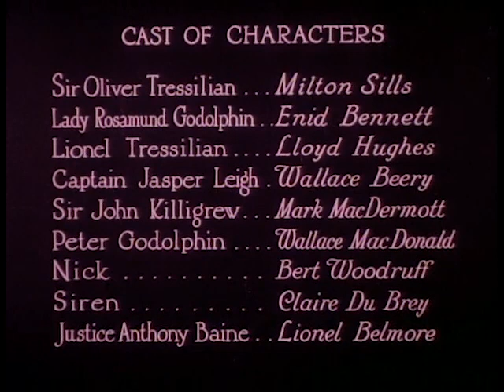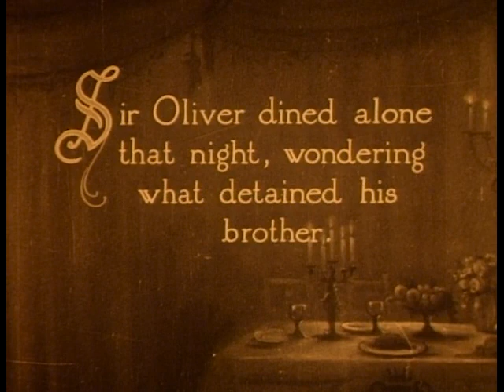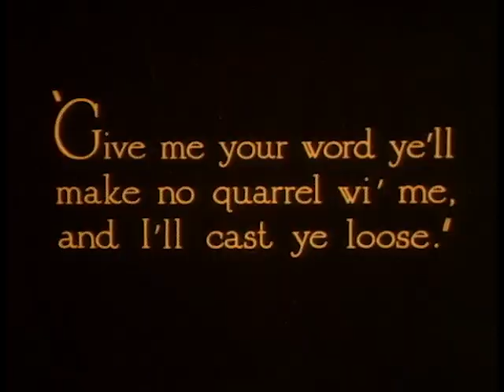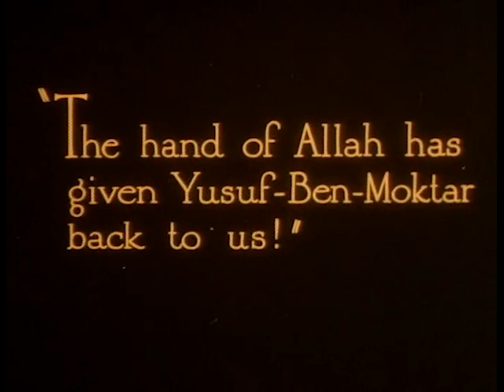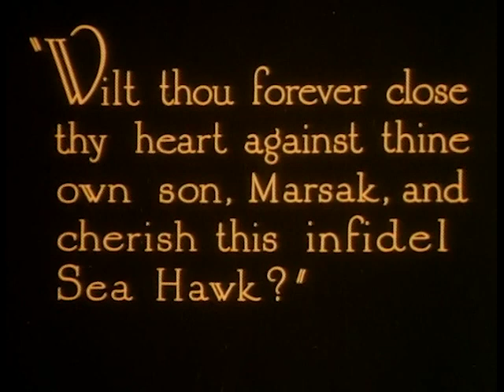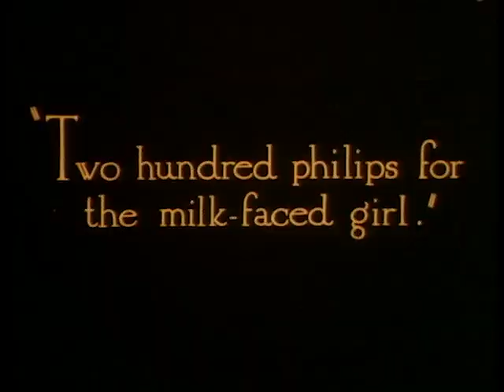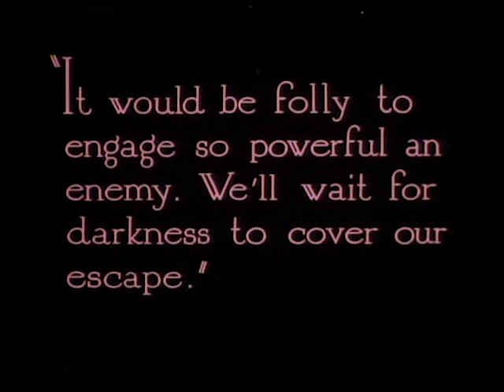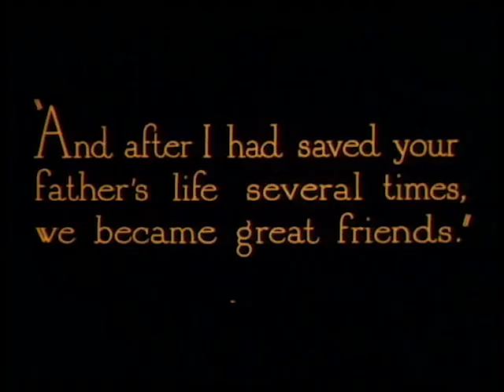The Sea Hawk 1924